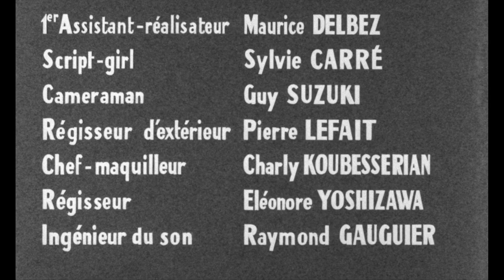Claude Stieremans – Les malabars sont au parfum (Opening Titles)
from the film:
Les malabars sont au parfum (1966, Guy Lefranc)
a.k.a.  The Miracle Cow